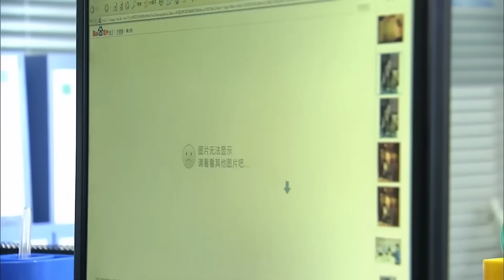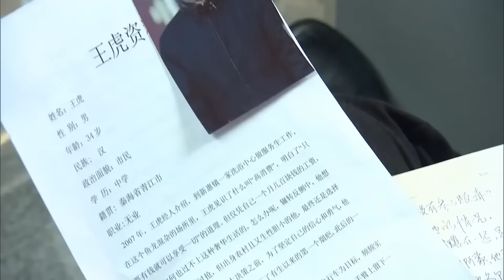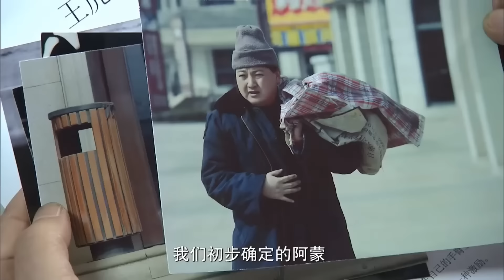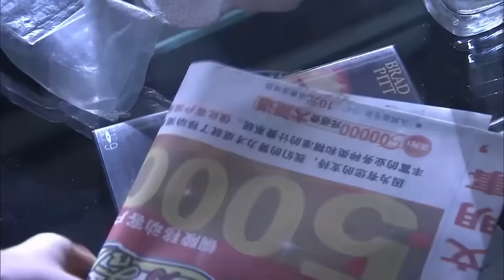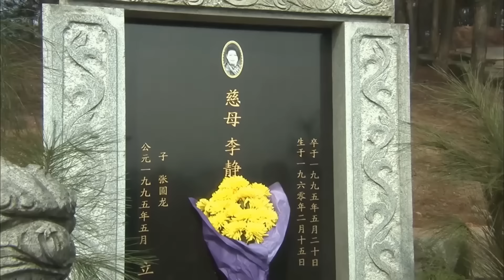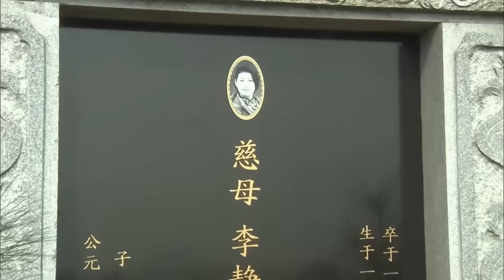好看的警匪剧【刑警日子】07 怀揣刑警梦想的年轻人欧豪，带着一腔热血来到刑侦支队工作，在师父刘跃军的教导下，侦破各类案件成长为有担当的刑侦队长，伸张正义！(《刑警日子》欧豪、刘跃军）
警匪剧